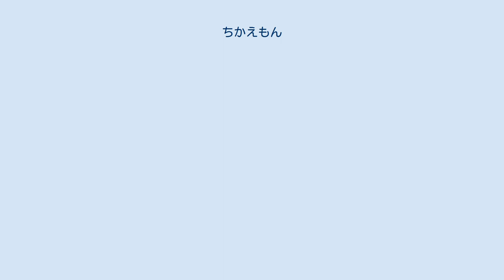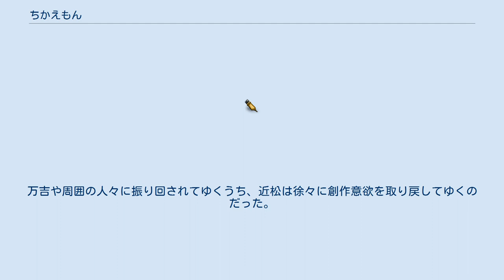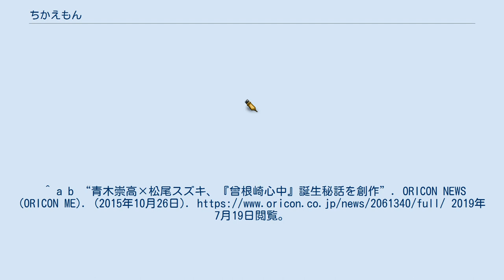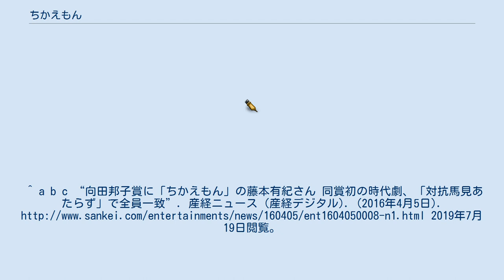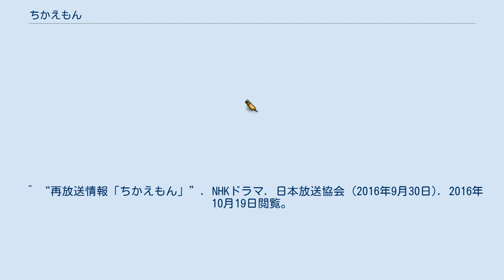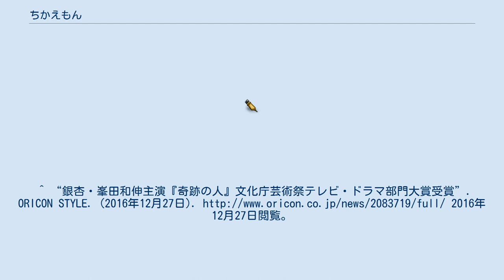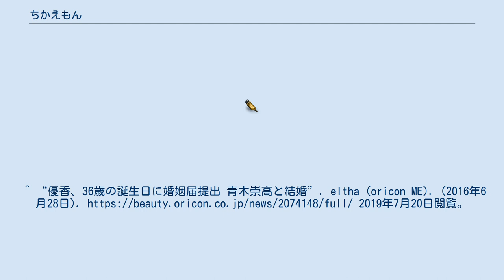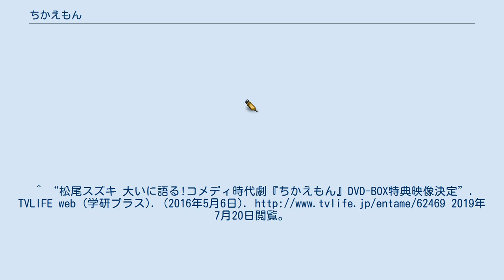ちかえもん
『ちかえもん』は、NHK大阪放送局製作によりNHK総合テレビの「木曜時代劇」枠で2016年1月14日から3月3日まで放送されたテレビ時代劇である。
連続8回。
近松門左衛門の人形浄瑠璃『曾根崎心中』の誕生秘話を創作し、“人間近松”を描いた人情喜劇。
藤本有紀作。
主演は青木崇高と松尾スズキ。
第34回向田邦子賞受賞作。
 人形浄瑠璃の名作「曽根崎心中」を書きあげた江戸時代の文学者・近松門左衛門の生涯を、藤本有紀が史実・事実に基づいたフィクションとして描いたもので、「曽根崎心中」を執筆するまではスランプに陥っていた近松が、名作誕生に至るまでの様々な苦悩と、それを取り巻く人間模様をコメディーの要素を交えて描いたヒューマンドラマにしている。
松尾芭蕉、井原西鶴と並ぶ元禄時代（1688年‐1704年）の三大文豪として数えられるも、存命中や没後すぐに書かれた資料がほとんどないことから謎に満ちている近松の生涯を、大胆に想像を膨らませて描いている。
 セットも衣装も所作もれっきとした時代劇でありながら、近松が心の声を語るモノローグでの現代的な言葉遣い、近松が口ずさむ「大阪で生まれた女」などのフォークソングの替え歌、劇中のアニメーションの使用など、時代劇に馴染みがない視聴者でも気軽に楽しめる工夫が散りばめられており、劇中で「近松門左衛門」という名前を覚えられない万吉がとっさに名付けた近松の愛称「ちかえもん」も国民的アニメを連想させる親近感あふれる番組タイトルとなっている。
 番組制作にあたり、園田学園女子大学付属の近松研究所が資料提供を行った。
劇中の人形浄瑠璃の場面は人形遣いの桐竹勘十郎らと三味線の竹澤團七が参加して約300年前の初演を再現、人形を新調して、現在は3人で遣う人形を1人で遣う初演当時の「一人遣い」にも挑戦している。
三味線の團七は義太夫三味線の開祖・竹澤権右衛門役で出演し、『曾根崎心中』の場面用に新たに作曲も行った。
 撮影は2015年10月下旬から翌2016年1月下旬にかけて京都の松竹撮影所を中心に行われ、京都や滋賀でのロケも行われた。
 元禄16年（1703年）、浄瑠璃作者・近松門左衛門は以前ほど作品が受けなくなり、堂島新地にある遊郭「天満屋」に入り浸っていた。
自作を上演していた「竹本座」の客足は遠のき、座長である竹本義太夫や周囲から不満をぶつけられ、新作の執筆も一向に進まずにいた。
そんな折、「不孝糖」なる飴を売り歩く渡世人・万吉と出会い、万吉は近松を勝手に相棒とみなす。
 2人のまわりで起きるさまざまな出来事をきっかけに、近松は、戦国の世が終わって百年が経ち、大衆の求めるものはこれまで通りの忠義を主題とする歴史物語ではなくなっていたことに気づく。
万吉や周囲の人々に振り回されてゆくうち、近松は徐々に創作意欲を取り戻してゆくのだった。
 各放送回ごとに主要登場人物の一人ずつにスポットを当てる構成になっており、サブタイトルにも示されている。
 平成28年度文化庁芸術祭参加作品として、2016年10月19日から10月21日までNHK総合にて再放送された。
 ライターの近藤正高はエキサイトに寄せた第2話のレビューの中で、「万吉が遊郭に居残って奔走する場面が『幕末太陽傳』を思わせる。また、近松と万吉のちぐはぐなやり取りは、落語におけるご隠居と与太郎のやり取りを思わせ、」遊女のお初が女将によって木に縛り付けられる場面を取り上げ、「『曾根崎心中』をはじめとする近松門左衛門の作品はやりきれない悲劇が多いにも関わらず、その作者を主人公にした本作がコメディタッチなのは、いつか訪れる悲劇を際立たせるための要素ではないかと思った」と評した。
放送終了後には、近松が唱えた「虚実皮膜論」を踏まえてラストシーンで万吉に語らせた台詞「ウソとホンマの境目がいちばん面白い」のとおり、史実や時代考証を踏まえた事実（ホンマ）の中に創作や替え歌などの遊びによる虚構（ウソ）が巧みなさじ加減で織り交ぜられ、「時代劇の新たな可能性を見たような気がした」と評している。
 2016年4月には本作により藤本有紀が第34回向田邦子賞を受賞。
「抜群に面白く、あまり対抗馬が見当たらないくらい」として選考委員の全員一致での受賞で、時代劇作品として初の同賞受賞となった。
受賞理由と...